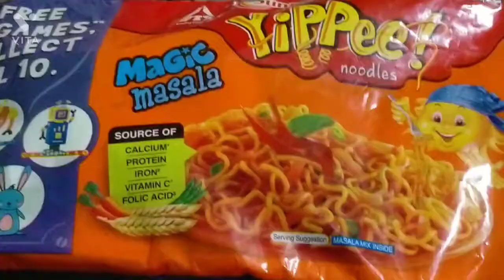କିଏ ଆସିଲେ?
youtubevlog#